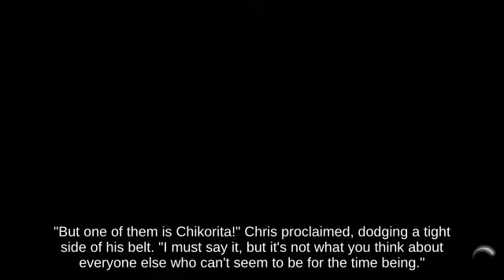Up Smash Incineroar holding Parasol fighting on Gerudo Valley _ SSB